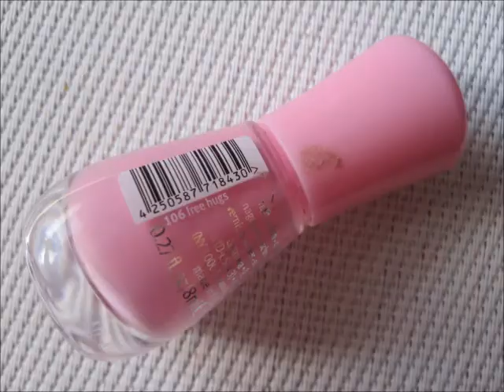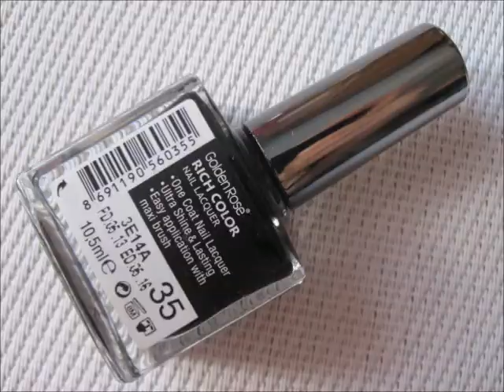Halloween girly mummies nails - Dziewczynki mumie - Basevehei